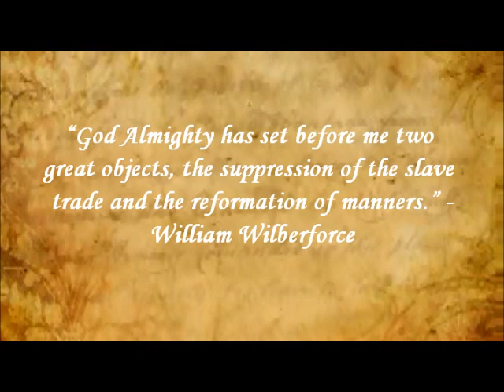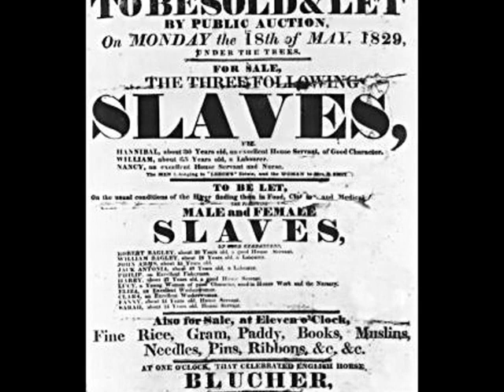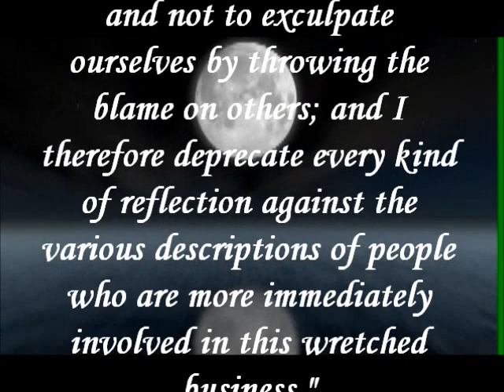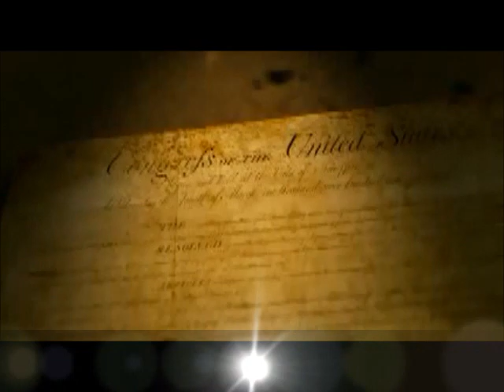William Wilberforce -The Abolishment of Slavery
William Wilberforce The Abolishment of Slavery. "I mean not to accuse any one, but to take the shame upon myself, in common, indeed, with the whole parliament of Great Britain, for having suffered this horrid trade to be carried on under their authority. We are all guilty we ought all to plead guilty, and not to exculpate ourselves by throwing the blame on others; and I therefore deprecate every kind of reflection against the various descriptions of people
who are more immediately involved in this wretched business." -William Wilberforce